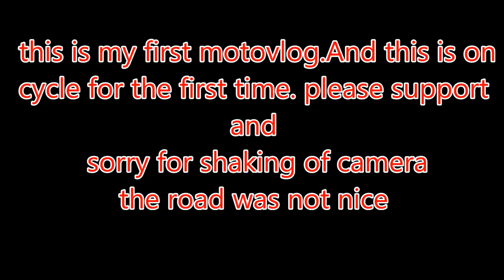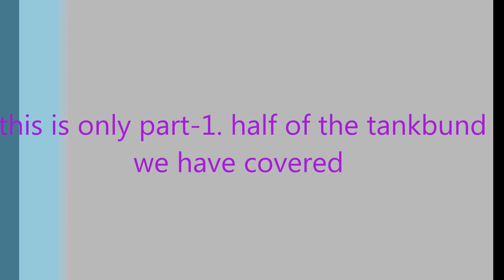my first vlog on cycle hyderabad road - {NECKLACEROAD} "TR VaulT" part-1.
we did on cycle guys. my first vlog.sorry for the shaking camera the road was not nice cuz it is hyderabad roads.this is only part-1 of tankbund.
and this is my first video link
and we did one short film and this is link